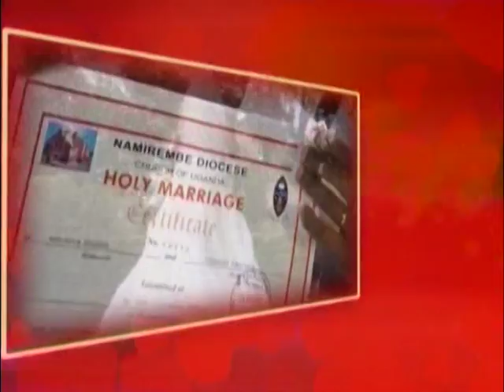Emikolo n’embaga: Okwanjula kwa Cathy Nakandi ne Michael Kavuma Yawe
Cathy okwanjula yakukoledde mu maka gabazaddebe e Matuga Kigogwa.